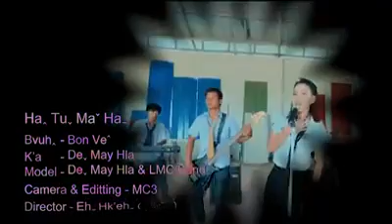Lahusong: ha tu ma ha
เพลงเพราะดีเลยมาฝากฟังกัน
ลองฟังดูน้อ